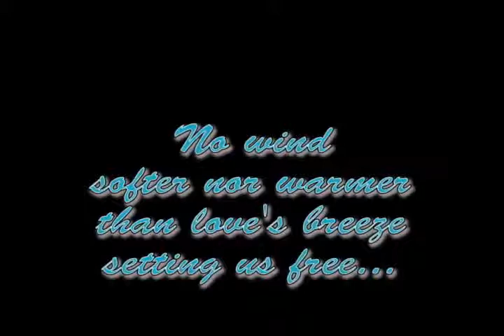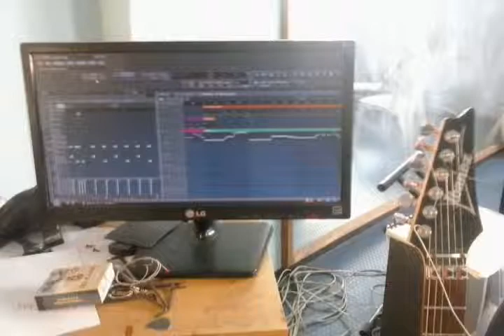We'll be free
There's nothing we cannot get done
The whole world is drifting with the tide
but a breath sets you free from this worldly tie
lifts you and tells you we're the ones

It's a wind that lasts forever
It's a love that waves your heart
and as long as it keeps blowing
all your sorrow will depart

Tell me, come on tell me we'll free
to get into beyond our dreams
something shins on the horizon
there is nothing we can't reach

Tell me, come on tell me we'll be free
to get into our deepest thrills
there's a highway to remote stars
and no borders for our gleam

There's nothing that we should let go
The whole world is howling their desires
but a voice grips you among the yelling choir
lifts you and proves you we're one soul

It's a tune that lasts forever
It's a love that burns your heart
and as long as mine keeps beating
it'll make all your grief depart

SEREMOS LIBRES

No hay nada que no podamos hacer
El mundo entero va a la deriva con la marea (se deja llevar)
pero una respiración te libera de esta atadura terrenal
te eleva y te dice que somos únicos

Es un viento que dura para siempre
es un amor que agita tu corazón
y mientras siga soplando
desaparecerá todo tu dolor

Dime, vamos, dime que seremos libres
para adentrarnos más allá de nuestros sueños
algo brilla en el horizonte
no hay nada que no podamos alcanzar

para adentrarnos en nuestras emociones más profundas
hay una autopista a estrellas remotas
y ninguna frontera para nuestro resplandor

No hay nada que debamos dejar pasar
el mundo entero está gritando sus deseos
pero una voz te cautiva de entre el coro aullante
te eleva y te demuestra que somos una sola alma

Es una melodía que dura para siempre
es un amor que quema tu corazón
y mientras el mío siga latiendo
hará desaparecer todo tu dolor